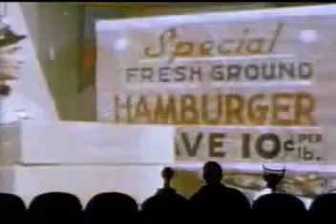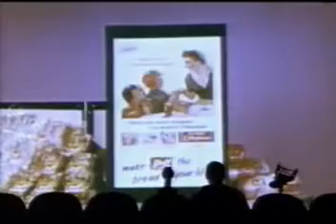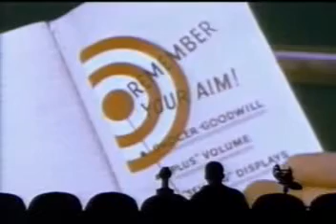Out of this World pt2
Classic MST3K Short

** Note the Movie clip the characters are commenting on is under Public Domain and not Copyright protected "'